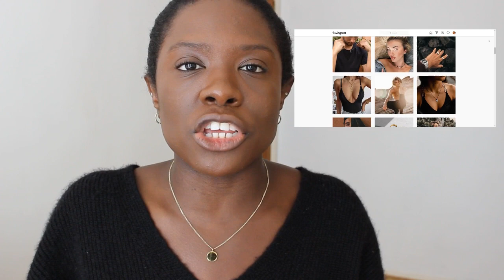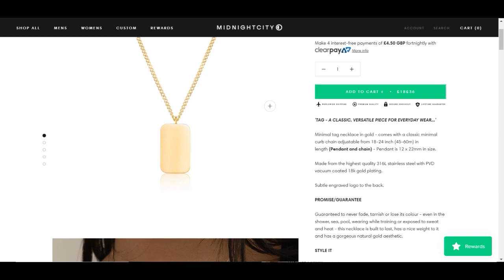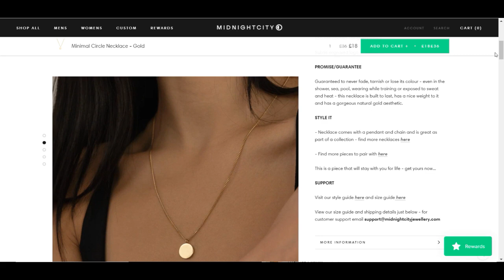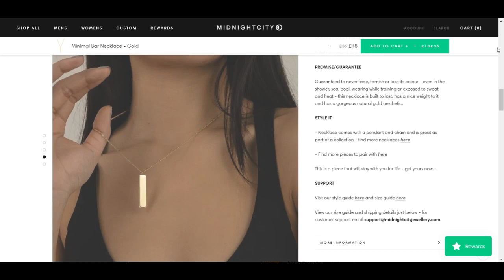MIDNIGHT CITY JEWELLERY REVIEW | 18K GOLD PLATED STAINLESS STEEL NECKLACES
Heyyy guys

Asos Design Fluffy V Neck Jumper

This video is unpaid and unsponsored.

Camera: Canon EOS 600D / Rebel T3i / 18-55mm lens